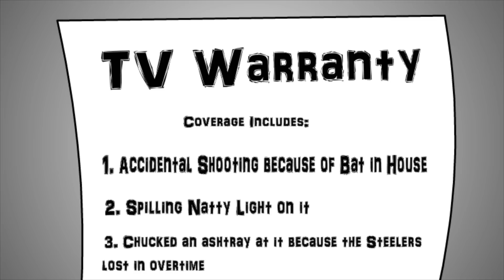Un pipistrello in casa | BREWSTEW ITA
Brewstew ci racconta della sua esperienza con un... Pipistrello in casa 🤣
▼▼▼▼▼ CONTINUA SOTTO ▼▼▼▼▼

T-SHIRT IN EDIZIONE LIMITATA!

║INFORMAZIONI SOCIAL!  ║

║GUARDA ALTRI VIDEO!  ║